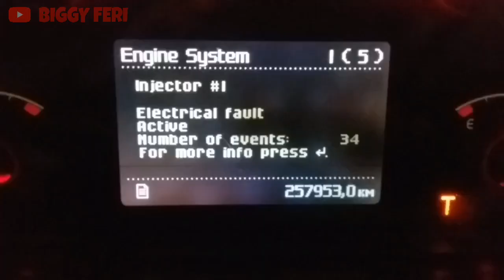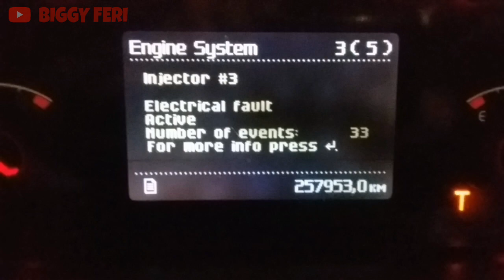Engine Control Unit Replacement On Volvo Truck FM 370 - Volvo D11 Engine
Pada video saya sebelumnya, terdapat masalah "Engine Low Power",  dan pada menu diagnostik terdapat kode kesalahan yang menjelaskan terjadi masalah pada injektor nomor 1, 2 dan 3.

Selain "Engine Low Power", terdapat juga "Abnormal Noise" saat engine dihidupkan (Running).
Setelah dilakukan pemeriksaan dan analisa, kerusakan terjadi pada "Engine Control Unit" (ECU).

Di sini saya akan menjelaskan cara melakukan penggantian "Engine Control Unit" pada Volvo FM 370 dengan tipe engine D11.

Terima Kasih..
Semoga bermanfaat..

WARNING!!!
NO TV BROADCAST WITHOUT PERMISSION!!!
NO RE-UPLOAD!!!